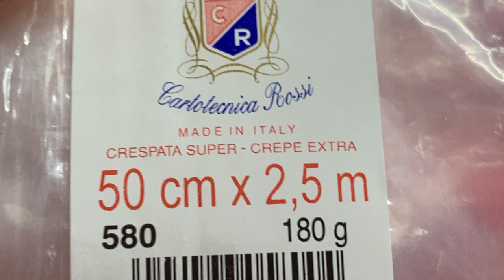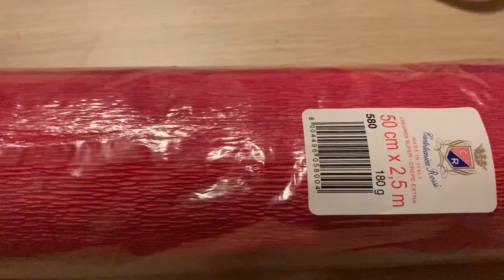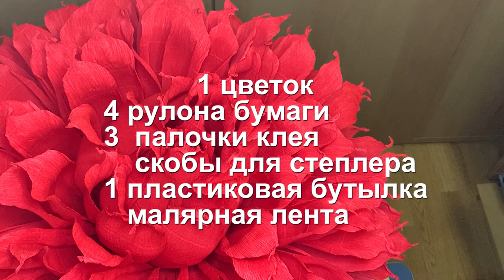Огромные цветы из гофрированной бумаги. Growth flowers from crepe paper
Красивые вещи поднимают настроение. Сегодня я буду в очередной раз создавать Ростовой цветок и  поднимать вам настроение. Что бы все смогли повторить, вашему вниманию предлагаю мастер класс ростовой цветок пошагово. Мои ростовые цветы простые и материалы можно легко найти в интернете и магазинах. Мастер классы доступны и бесплатны. Сделанными ростовыми цветами можно украсить интерьер любого праздника, оформить фотозону или витрину магазина. Эти цветы не долговечны, но за то время пока они яркие и держат форму, они успеют вас порадовать. Творческих всем побед.